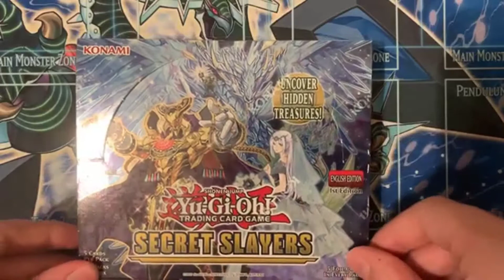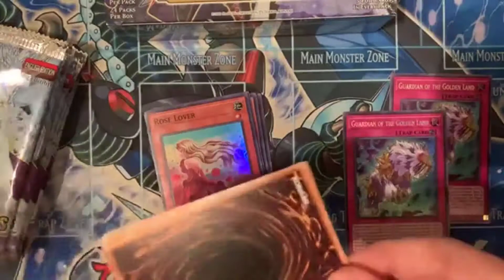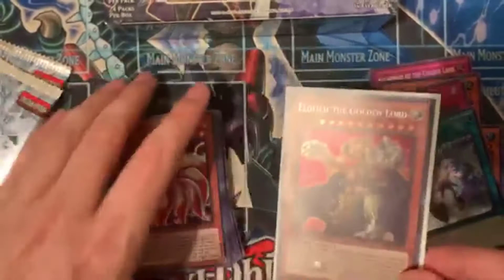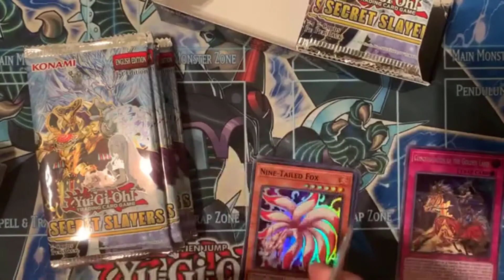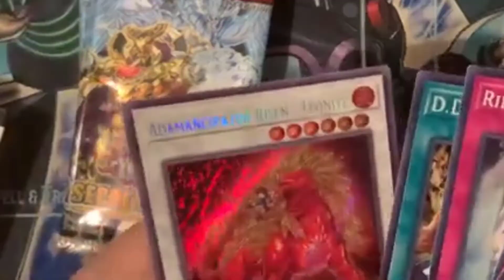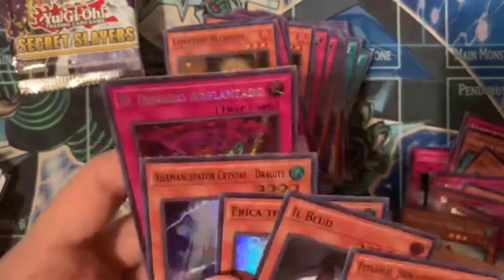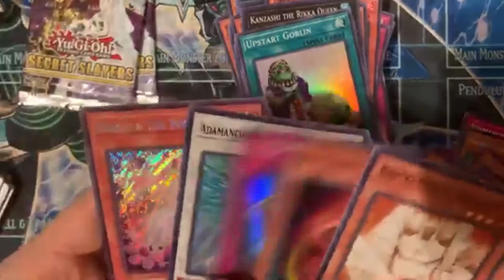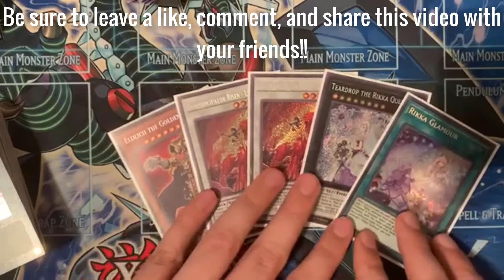CAN WE PULL IT? | Secret Slayers Box Opening + Banlist Predictions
Thank you all so much for watching! If you guys have ideas on what you want to see next (whether it would be yugioh or something else), let me know down in the comments!